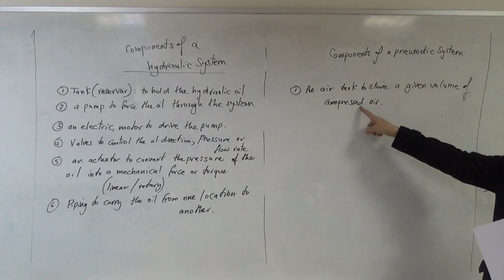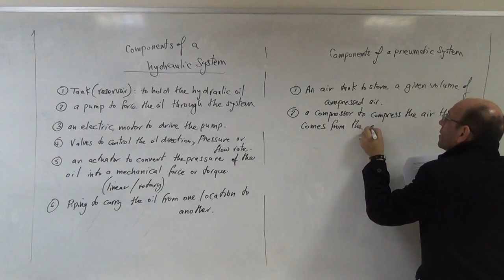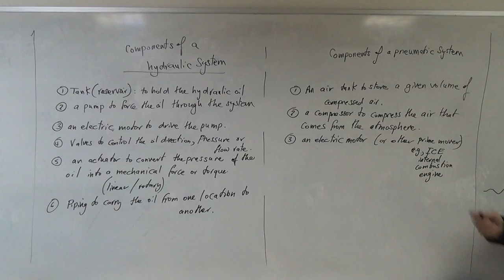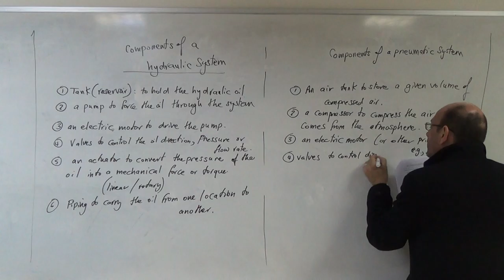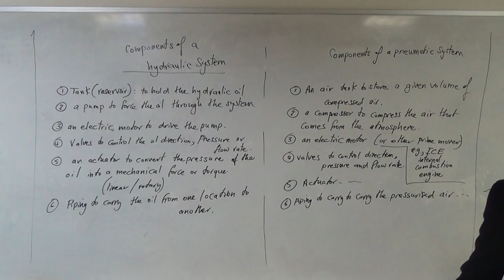Components of a Pneumatic System, 13/2/2017